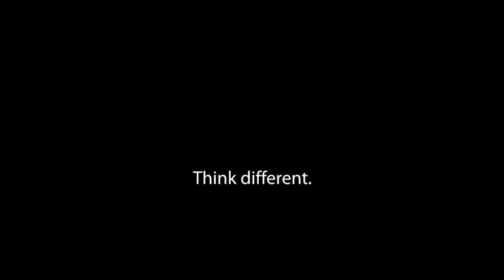'Here's to the Crazy Ones' Apple TV Ad #1997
"Crazy Ones" TV Advert - part of Apple Computer Inc.'s 1990s 'Think Different' campaign - directed by Chiat\Day's Jennifer Golub who also shared the art director credit with Jessica Schulman Edelstein and Yvonne Smith. Narrated by actor Richard Dreyfuss, the one-minute ad features black-and-white footage of 17 iconic 20th century personalities, in this order of appearance: Albert Einstein, Bob Dylan, Martin Luther King, Jr., Richard Branson, John Lennon (with Yoko Ono), Buckminster Fuller, Thomas Edison, Muhammad Ali, Ted Turner, Maria Callas, Mahatma Gandhi, Amelia Earhart, Alfred Hitchcock, Martha Graham, Jim Henson (with Kermit the Frog), Frank Lloyd Wright, and Pablo Picasso.